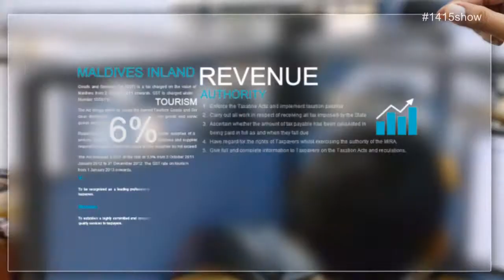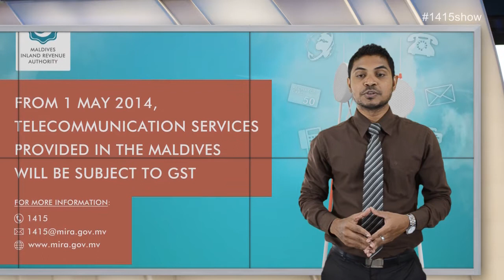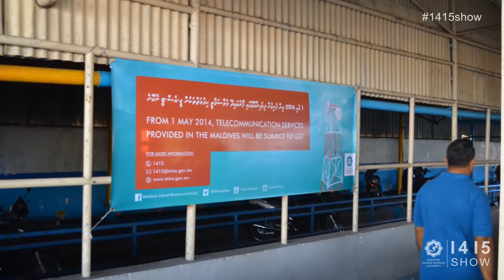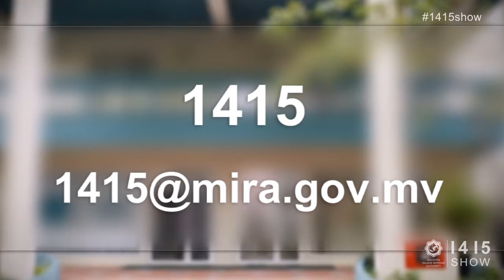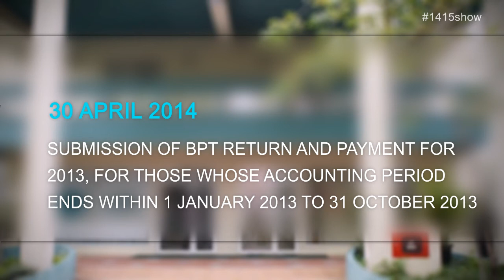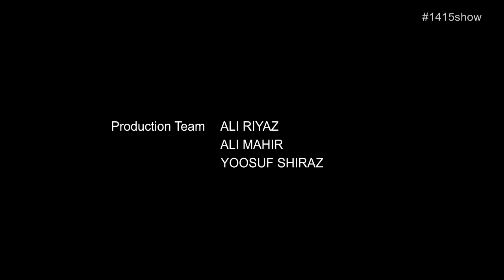1415 Show Episode 4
Highlights of episode 4: Work of MIRA's Return and Payment Processing (RPP) Department, important considerations for taxpayers in filing and payment of both BPT and GST and other tax related useful news and information.